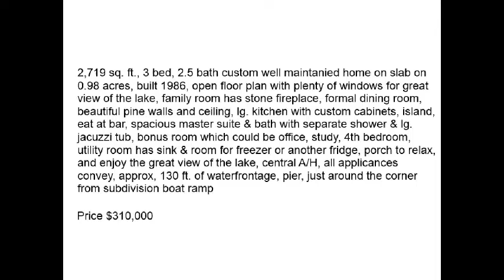Lake Limestone, TX - 112 PR 5887A, Jewett, TX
Lake Limestone, TX